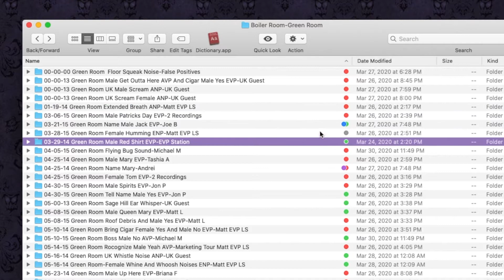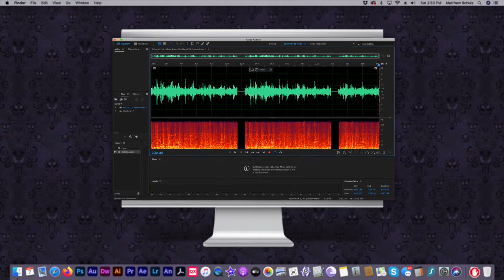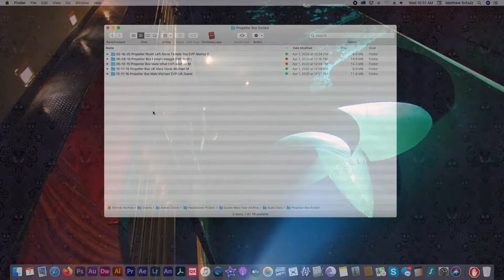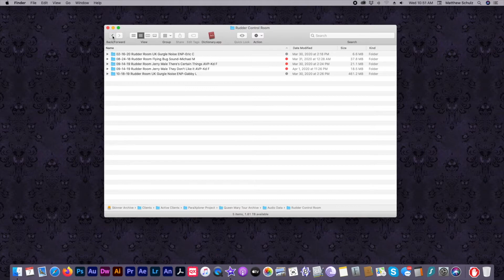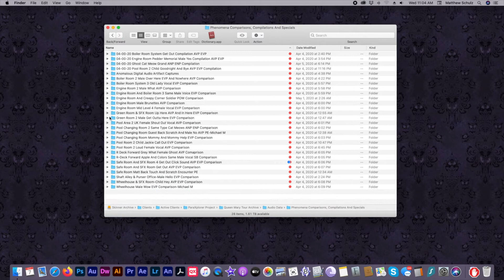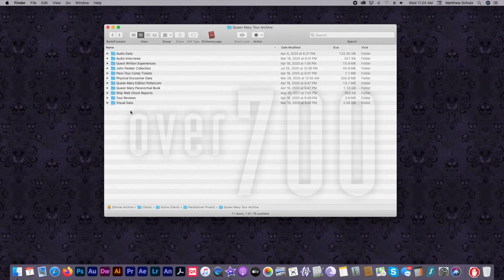Haunted Queen Mary Ship Paranormal Profile Archive Report And Onscreen Tour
Paranormal Education Series: Queen Mary Historic Ship Paranormal Profile Archive Report And Onscreen Tour

During the nation's COVID-19 lockdown, ParaXplorer Project completed a 60-hour review and reorganization of its Queen Mary Historic Ship Paranormal Investigation Tour Data-Evidence Archive in preparation for future generations of researchers. We invite you to join us for an onscreen tour of the over 700 example collection with audio recordings showcased along the way. It is a rare behind-the-scenes look at research work conducted off-ship.